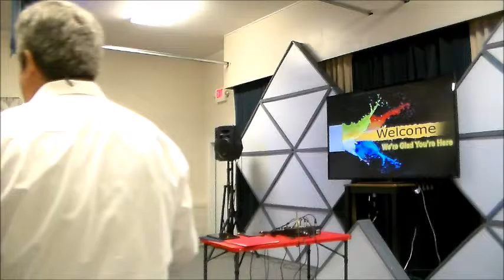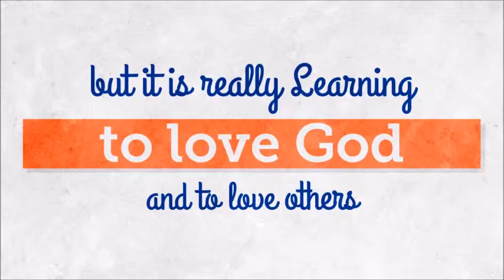September 13, 2015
Highlights and sermon from Sunday, September 13, 2015. Features music by local musician Dan Welch.

"The Tongue Test"

JAMES 3:1-12